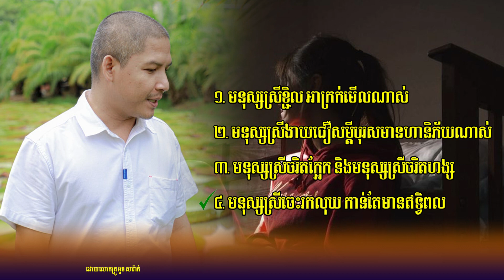១. មនុស្សស្រីខ្ជិល អាក្រក់មើលណាស់២. មនុស្សស្រីងាយជឿសម្តីបុរសមានហានិភ័យណាស់៣. មនុស្សស្រីចរិតក្អែក...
១. មនុស្សស្រីខ្ជិល អាក្រក់មើលណាស់
២. មនុស្សស្រីងាយជឿសម្តីបុរសមានហានិភ័យណាស់
៣. មនុស្សស្រីចរិតក្អែក និងមនុស្សស្រីចរិតហង្ស
៤. មនុស្សស្រីចេះរកលុយ កាន់តែមានឥទ្វិពល